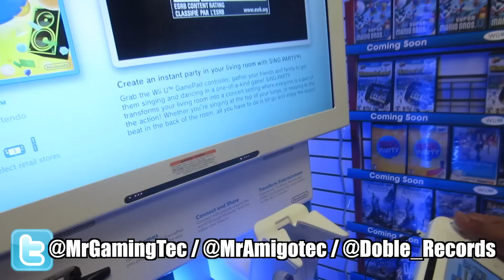Lanzamiento Black Ops 2 Parte 5 (Revisando Wii U)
CANALES DE LA FAMILIA
 MRAMIGOTEC

MrAmigoTec

MrGamingTec